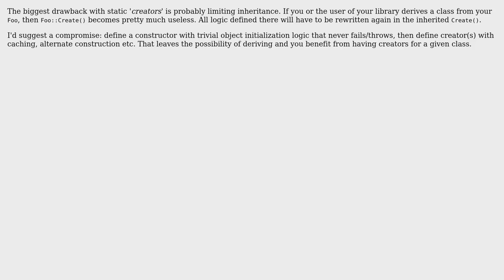Software Engineering: Static Create method -- pros and cons compared with constructors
With thanks & praise to God, and with thanks to the many people who have made this project possible! | Content (except music & images) licensed under CC BY-SA | Music | Images & others | With thanks to user quentin-starin user mojuba user JimmyJames user dbkk and the Stack Exchange Network Trademarks are property of their respective owners. You are responsible for your own actions.